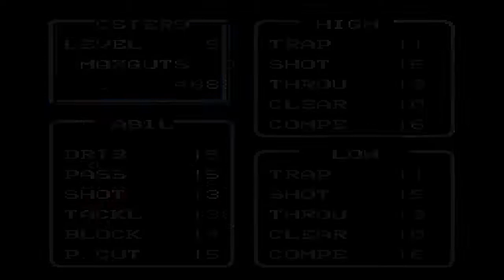Captain Tsubasa 3 [Hiç Yenilmeden] - [Bölüm #3] Mexico City V.S. Monterrey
Selamlar hepinize dostlarım! ^^ Bugün sizlerle birlikte Captain Tsubasa 3: Koutei no Chousen [Hiç Yenilmeden] serimize kaldığımız yerden devam ediyoruz. En son Franz Schester'in takımı Montmartre'ye karşı oynamıştık. Biraz şanssızlıklar yüzünden maç zor gibi geçse de kazanmasını bilmiştik. Üstüne bir de Morris isimli adamımızın o rakip kaleciyi rezil eden golünden sonra içimin yağları erimişti o maçta... :D Her neyse, yendik geçtik o takımı. Şimdi ise Meksika Liginde Mexico City takımını kontrol edeceğiz. Elimizde ayrılmaz ikili Ken Wakashimazu ve Kojirou Hyuuga var arkadaşlar. :) Rakibimiz ise Kapellomann'lı Monterrey takımı. Maçtan önce Kapellomann Hyuuga'yı sinirlendirdi. Fakat bakalım maçta Hyuuga bunu ona nasıl ödetecek? :) Hep beraber görelim bakalım. İyi seyirler dilerim...